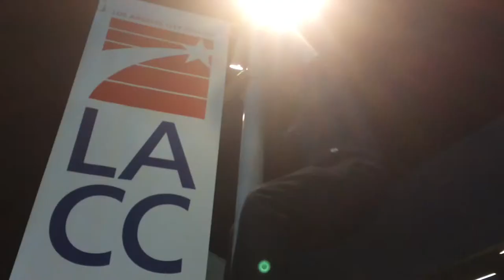Skating with the Boyz ep15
This was the day after we came to the same place as yesterday with different people had a kool time I enjoyed it I hopefully I experience this again or something